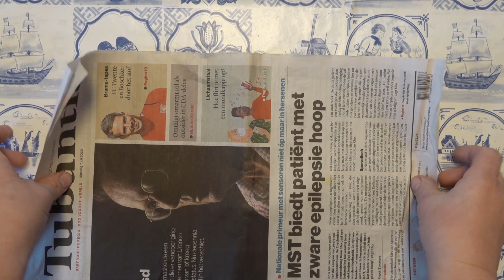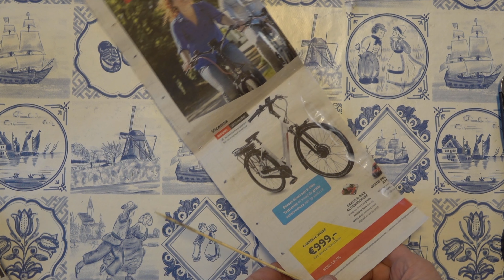Bitcoin Wall Decoration Idea (Paper Wall Decor) | DIY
In this video I show you how to make a Dollar Bitcoin Wall Decoration. It's made of newspaper en cardboard. I Hope you all love this simple & beautiful wall hanging using paper & will try this yourself at home.

Materials used:

A4 paper
Scissor
Spraypaint
Adhesive Glue
Glue gun
Cardboard

diy
do it yourself
recycle
diy dutch girl
homemade
crafts
bitcoin
diy bitcoin decoration
cardboard crafts wall hanging
cardboard
recycle crafts
paper craft ideas
wall decoration idas
paper craft room decor ideas
room decor ideas with paper
paper room decor ideas
diy room decor ideas
diy paper wall art
diy paper craft for room decor
room decor ideas
wall hanging